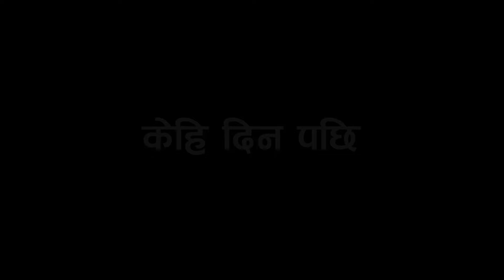जेठाजु बुहारीको चर्तिकला देखेपछि गाउ निकाले Jethaju buhariko chartikala | Nepali Short Movie-2020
जेठाजुको गर्भवती बुहारी | JETHAJUKO GARBHAWATI BUHARI | New Nepali Sentimental Short Movie-2020/2076

DIKSHANTA MOVIES  Presents

► Movie : JETHAJUKO GARBHAWATI BUHARI
► Artist : Govinda b.c, Goma thapa, Champa chameli, Bishnu raja
► Editor : Prem k. tharu
► Concept : Goma thapa
► Camera : Krishna bdr Ale magar
► Post Production : D nepal
► Writer : Goma thapa
► Producer : Dikshanta Movies
► Director : Goma thapa

D NEPAL is one of the largest Digital and Physical (CD,VCD,DVD) movies distribution  company in Nepal. It is one of the largest Super Hit Nepali Movie entertainment Content Provider For Youtube channels in Nepal. This channel mainly focuses on entertaining our Youtube viewer from the New Nepali Movies. We upload Nepali Full Movies of various genres such as action, comedy, romantic, horror, drama etc.

Category
Film & Animation